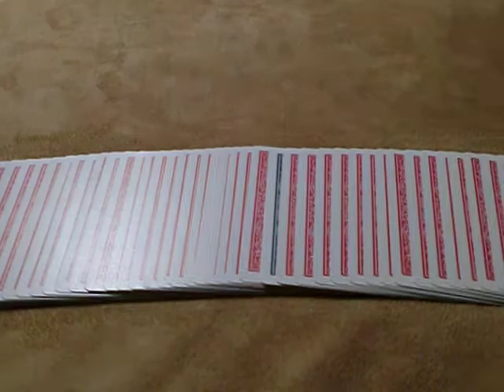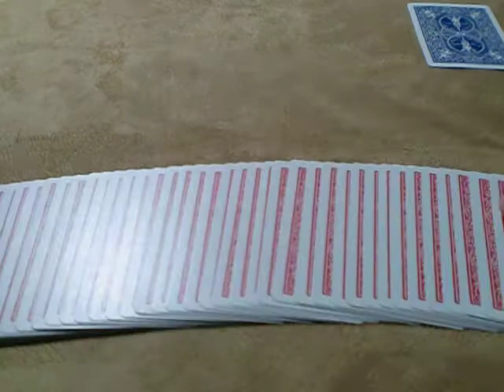World's Best Card Trick: Performance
The performance of The World's Best Card Trick.